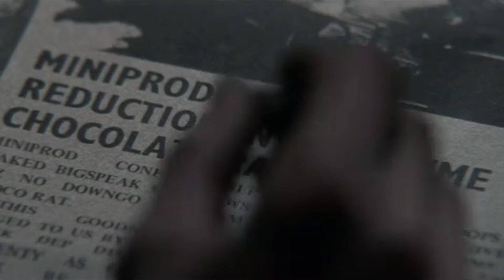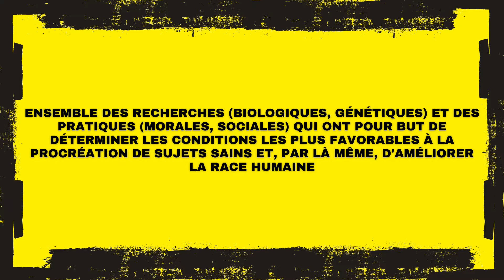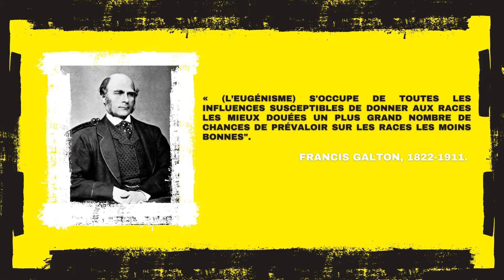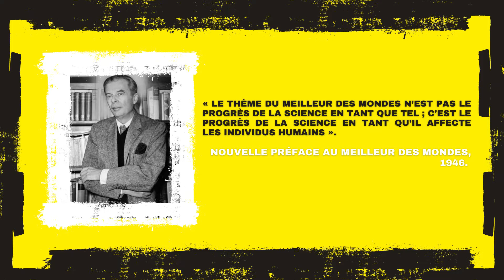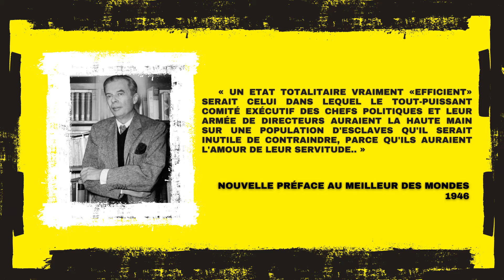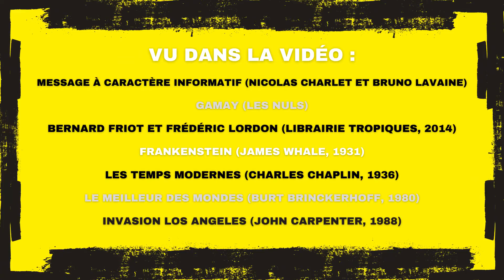OEMD | Le Meilleur des mondes – | 3. EUGÉNISME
Deuxième vidéo sur le Meilleur des mondes, d'Aldous Huxley.  Le Meilleur des mondes est-il une critique de la science ? Qu'est qu'Aldous Huxley nous dit sur l'eugénisme ?

1ere partie sur le Meilleur des mondes, dans laquelle on se demande ce qu'est une dystopie :

3e partie, sur le Meilleur des mondes, le bonheur, le désir et la société de consommation :

* Les extraits de films et musiques utilisées dans la vidéo sont cités dans le générique de fin.